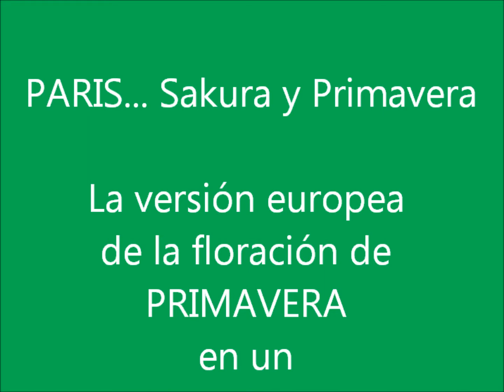En PARIS, SAKURA Y PRIMAVERA EUROPA 2014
En Paris he sembrado un árbol de PERMANENCIA ESPACIOTEMPORAL dejando en las entrañas de estas tierras no sólo las raíces de este árbol que se enraizarán potentess para sostenerlo. He dejado en ellas pedazos de corazon de las vivencias tenidas por otras tierras, CANADA, JAPON... he puesto la energía de vida y la floración de primavera hizo coro existencial de PRESENCIA MEXICAZTECA de un CHILANGO EN EL EXILIO.   POESIA IRREVERENTE DE ACTOS SUBSECUENTES A LOS VIAJES POR ELPLANETA BUSCANDO LA NETA EN MI EXISTENCIA.
Hoy sentido me canta una nipona SAKURA, y le sigue un CORO EUROPEO... Así se cierra el círculo en espirales de sentimientos que gravitan en mi profundo... Así me siento universo de mis mundos y contenedor de mis pasiones... PARIS SAKURA PRIMAVERA... CANTO DE UNA MUJER Y UN CORO... EN EL JARDIN DEL EDEN DE MI REFUGIO! Primavera 2014 FRANCIA.

Todas las fotos son propiedad y fueron creadas por J.G. para la FINCA EL REGOCIJO.